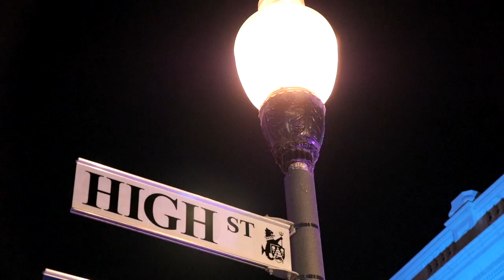Fresh TV S2EP5 - Fremantle Long Table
Snow falling in the streets of Fremantle is not a site you see everyday but this is the annual Fremantle Long Table Dinner. A christmas charity event with a long enough table to stretch over three blocks of High Street.